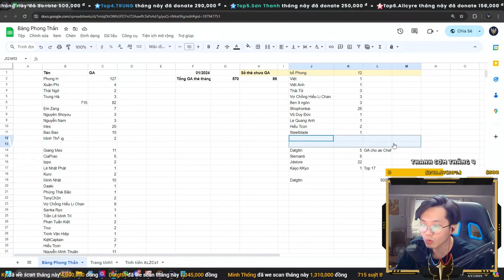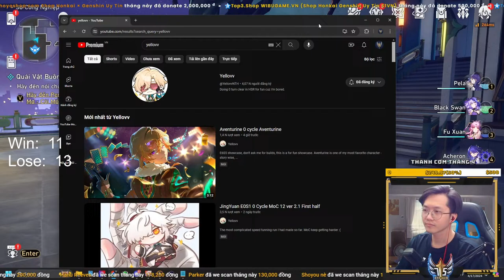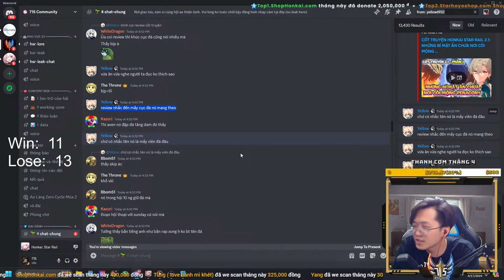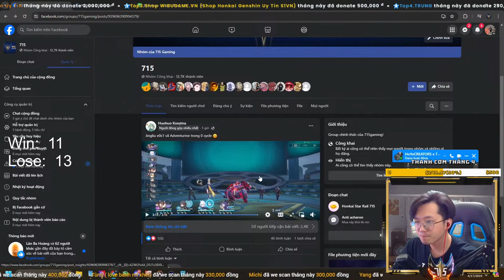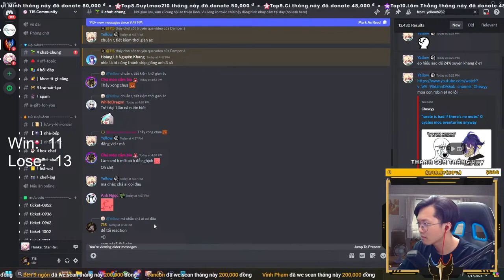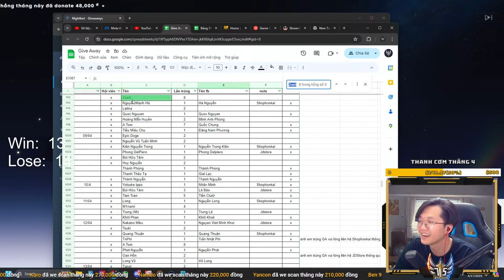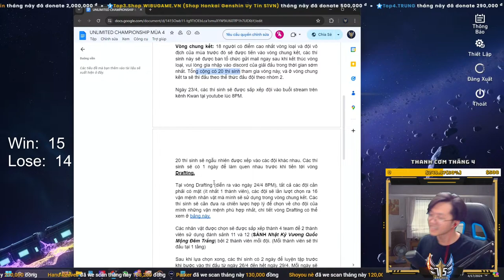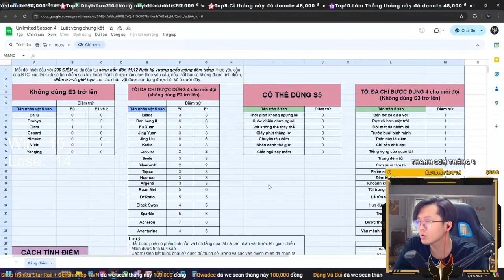Tôi phải gỡ kèo Aventurine!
Không thể để 11-13 nhục nhã thế được.
Honkai: Star Rail là tựa game nhập vai chiến thuật 3D do hãng miHoYo đồng phát triển và phát hành. Đây là phần thứ tư trong dòng game Honkai, với sự ra mắt của dàn nhân vật mới cùng với các phiên bản có phần giống với những nhân vật hiện có từ Honkai Impact 3rd
* Techcombank – 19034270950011 – Nguyễn Việt Hải – chi nhánh Tràng An Hà Nội